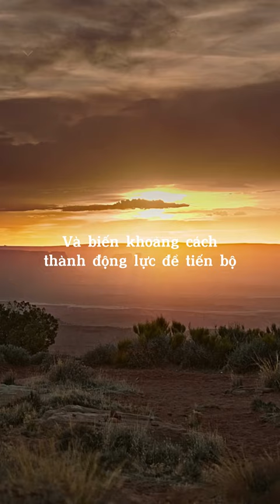Đừng cố gắng chứng minh mình giỏi nhất | Better Version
ID Tiktok chính thức của Better Version: betterversion.vn
Nếu bạn muốn mua sách giấy để đọc, có thể ủng hộ Better Version bằng cách mua qua đường link này nhé, cám ơn các bạn!